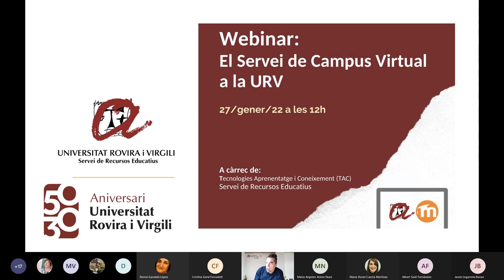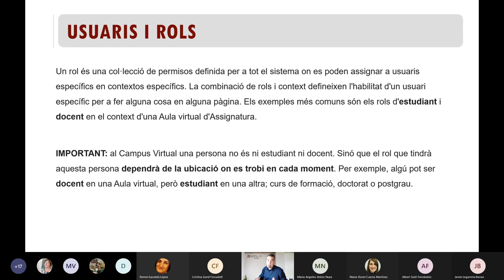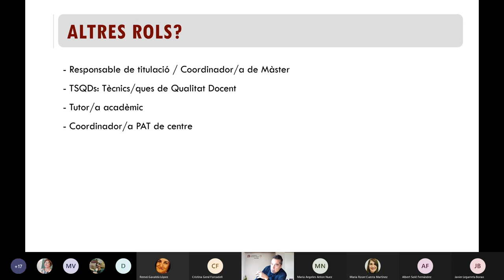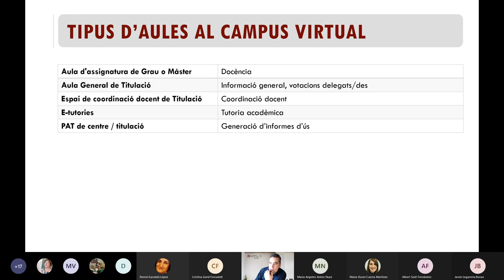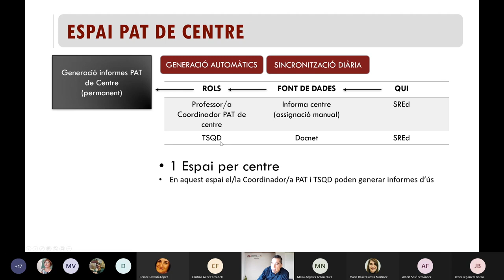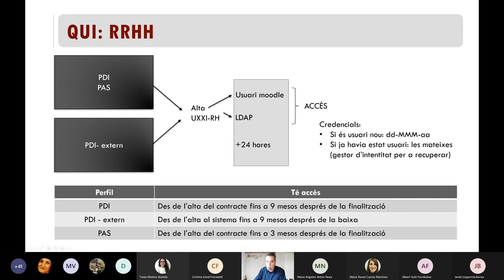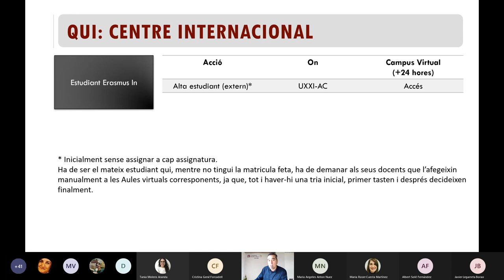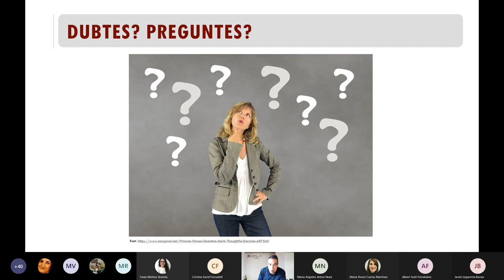El Servei de Campus Virtual a la URV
27 de gener de 2022

El servei de Campus Virtual es gestiona en funció de la informació oficial amb relació a POA, matrícula i assignació de tutors. En aquest webinari presentarem com es relaciona el Campus Virtual amb els sistemes de Gestió Acadèmica, de manera que els assistents tindran clar quan i com un usuari concret pot accedir a les aules virtuals corresponents segons el seu rol. Això facilitarà la resolució d'incidències entre els diferents col·lectius implicats (PDI, Estudiants, Secretaries, Departaments i Servei de Recursos Educatius).